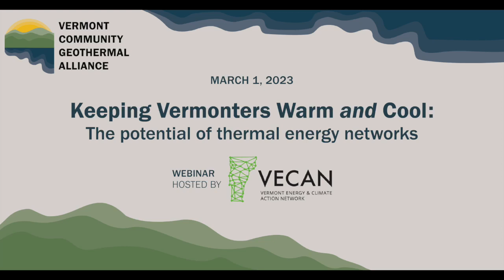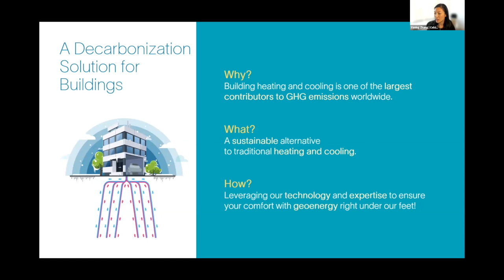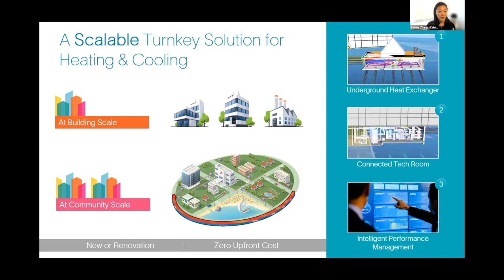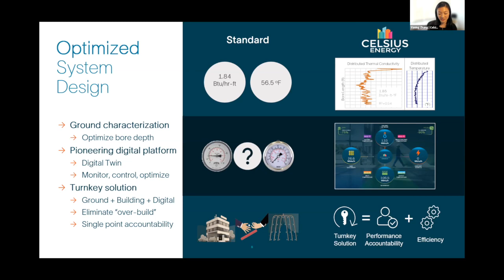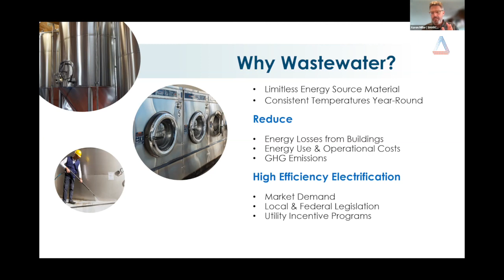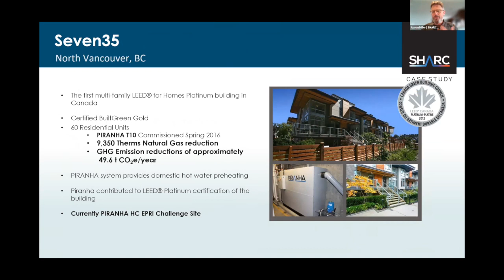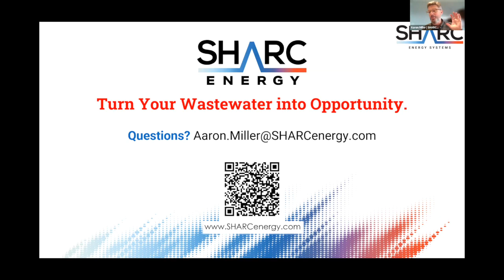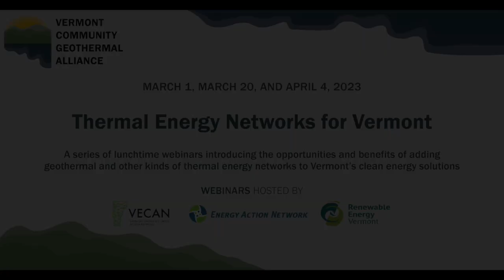Keeping Vermonters Warm… and Cool: The Potential of Thermal Energy Networks - VECAN & VCGA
One of the cleanest, most reliable and efficient, safest, and healthiest energy systems is now on the table for Vermont. Not your grandmother’s geothermal, not “hot rocks’ deep geothermal, thermal energy networks are a known, demonstrated solution we can bring to Vermont town centers and neighborhoods.

There are multiple ways to harness, share, and store thermal energy, with more innovations emerging all the time. We can draw on temperature from the ground via shallow boreholes or wells and closed loops of water-filled pipes that connect many buildings. Excess heat from grocery stores, offices, data centers, ice rinks, and even wastewater can also be captured and exchanged between buildings. The possibilities are exciting, but what can work here in Vermont?

This webinar introduced the basics and the benefits of geothermal and other kinds of thermal energy networks. We were joined by two companies with innovative, proven ways to maximize heating and cooling. Celsius Energy uses angled drilling to install a system within just two parking spaces. SHARC Energy harvests heating from all the warm water we send down the drain every day.

** This webinar is part 1 of 3 in a series of webinars organized by Vermont Community Geothermal Alliance.